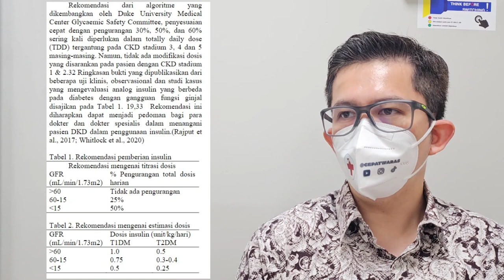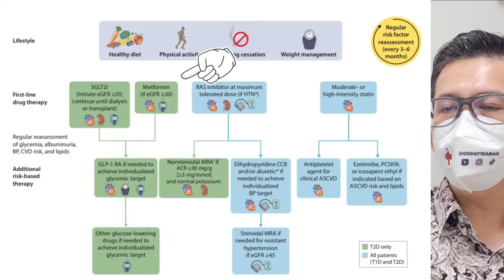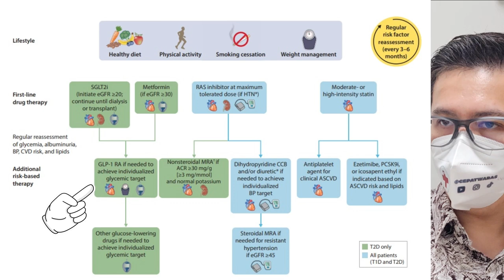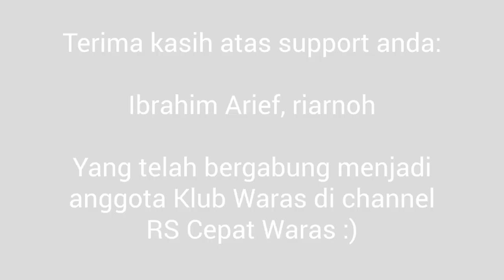Pilihan Obat Gula Yang Aman Untuk Pasien Gagal Ginjal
Daftar pustaka:
1. KDIGO. KDIGO 2022 Clinical Practice Guideline for Diabetes Management in Chronic Kidney Disease kidney I N T E R N A T I O N A L S U P P L E M E N T T O [Internet]. 2022 Nov.
2. Sihotang RC, Ramadhani R, Tahapary DL. Efikasi dan Keamanan Obat Anti Diabetik Oral pada Pasien Diabetes Melitus Tipe 2 dengan Penyakit Ginjal Kronik. Jurnal Penyakit Dalam Indonesia. 2018 Oct 1;5(3):150.
3. Pawestri NRD, Novitasari D. Perbandingan Terapi Metformin dan Insulin Pada Pasien Chronic Kidney Disease (Ckd). Jurnal Ners [Internet]. 2024 May 19 [cited 2024 Jul 17];8(2):1197–203.

     ​*CREDITS*
Terima kasih kepada 𝗜𝗯𝗿𝗮𝗵𝗶𝗺 𝗔𝗿𝗶𝗲𝗳 dan 𝗿𝗶𝗮𝗿𝗻𝗼𝗵 yang telah bergabung menjadi anggota Klub Waras di channel ini.

Mau nama mu dimention di setiap video RS Cepat Waras? Segera bergabung menjadi anggota Klub Waras di channel RS Cepat Waras di link berikut: